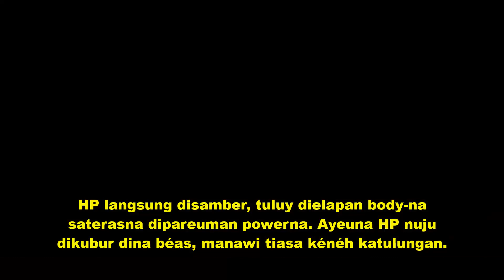Ngala Iwung Awi Ampel Hejo (Diajar Basa Sunda)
Assalamualaikum sobat Desa!
Anak tangkal awi naon namina? Leres pisan,namina iwung. Kantos nyobian iwung ampel hejo?

Biasanamah awi nu sok diala iwungna nyaeta awi bitung atawa awi tali. Aranglangka aya nu ngala iwung ampel, cenahmah pait rasana.

Saestuna iwung awi ampel, boh ampel hejo atawa ampel koneng mibanda rasa nu raos teu pait upami diolah kalayan tarapti mah.

Hayu urang tuturkeun Mang Sadun ngala iwung awi ampel hejo.